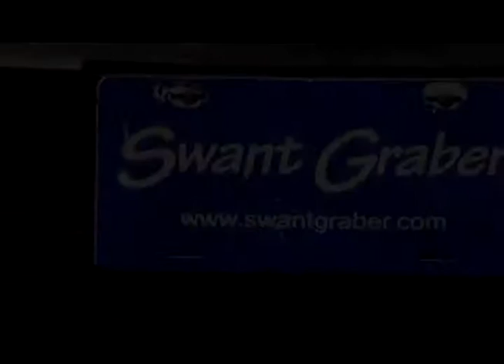Stock # 4583 at Swant Graber Auto